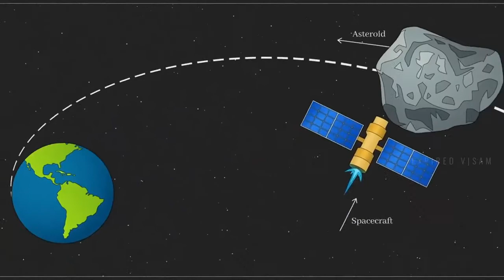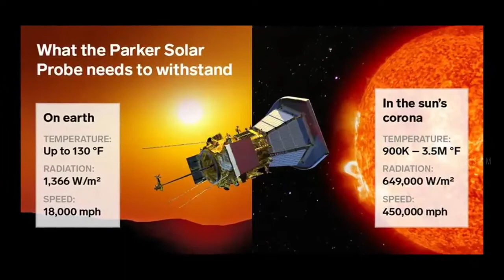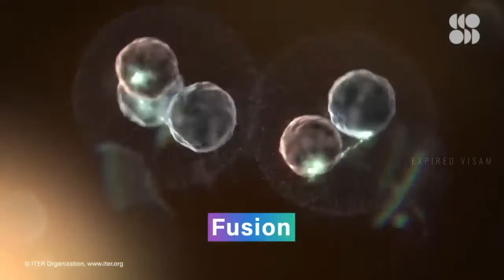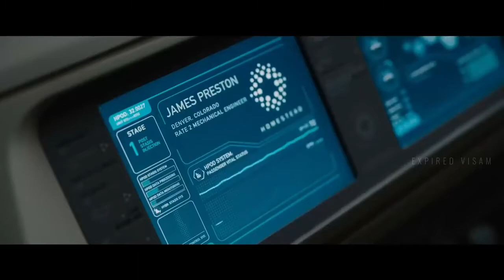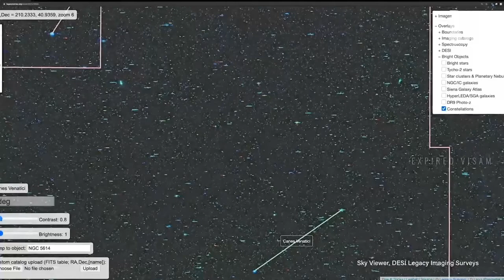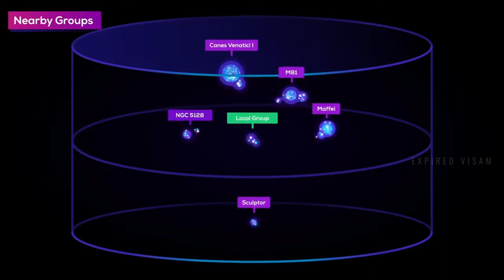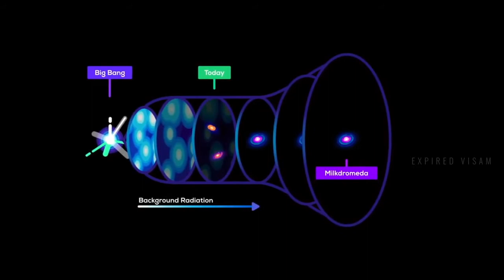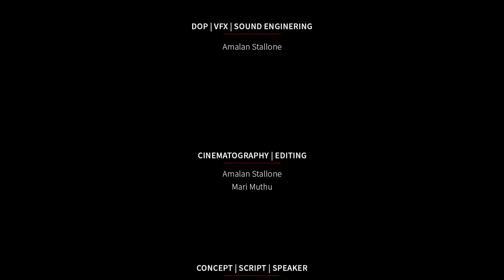ஒளி வேகத்தில் பயணித்து பிரபஞ்சத்தின் எல்லையை அடைய முடியுமா / Tamil Dinesh